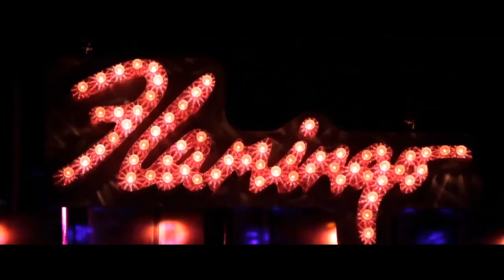A Mad World My Masters - Trailer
It's 1950s London and debauchery floods the streets of Soho. Glamour rubs up against filth, posh mix with musicians and a dashing bachelor in need of quick cash has to live on his wits.